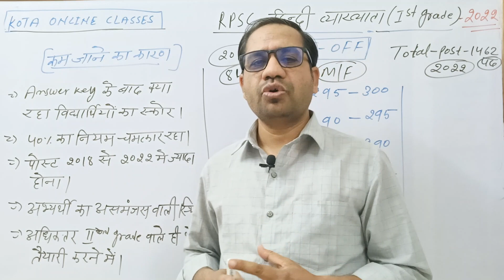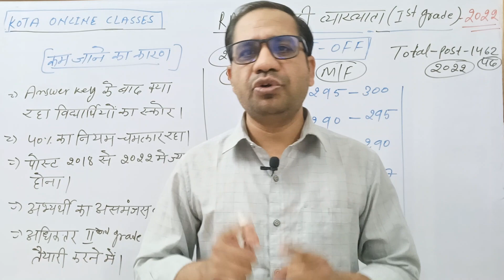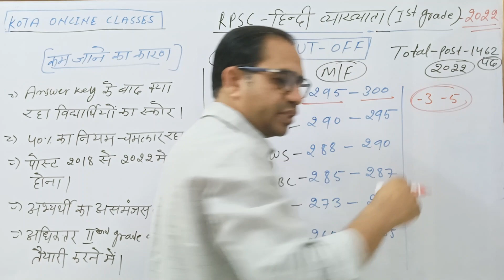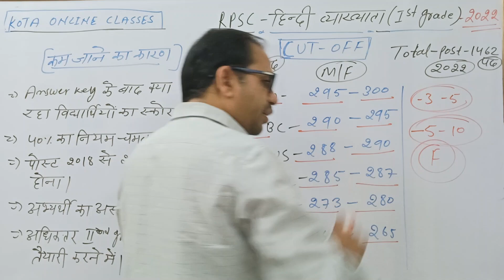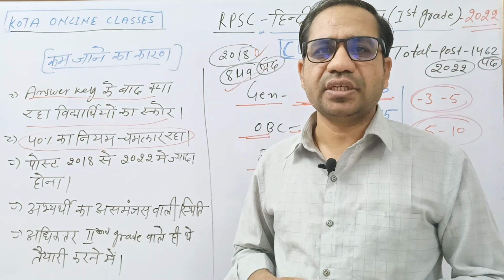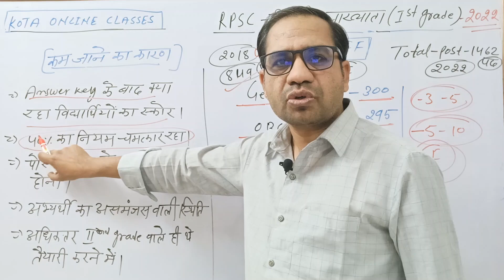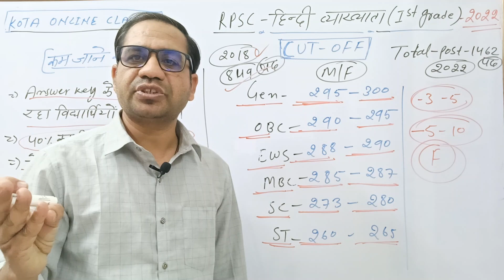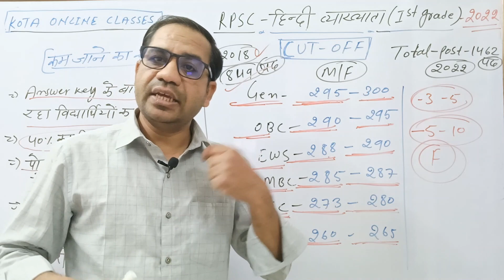RPSC 1st grade hindi final cut off 2022-23 ||1st grade hindi expected cut off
RPSC 1st grade hindi final cut off 2022-23 ||1st grade hindi expected cut off|| hindi cut off